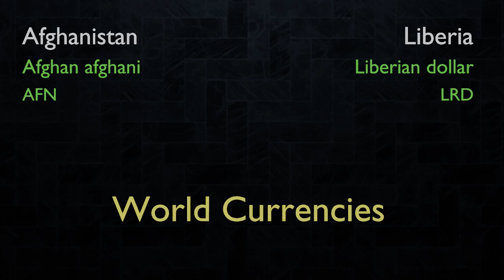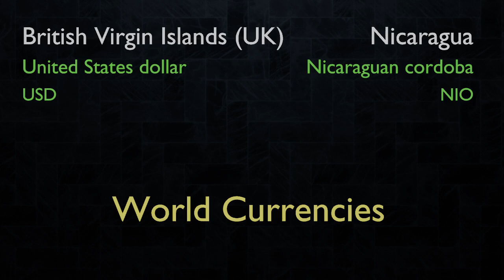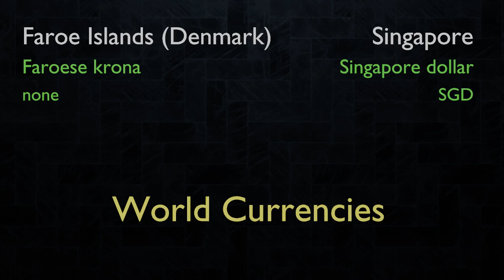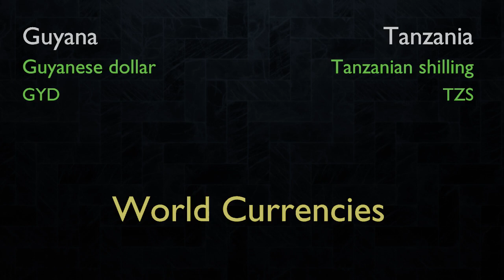World currencies || 3D Stock Room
List of currencies of the world
What money do you use depends on where are you living or planning to travel. Totally, there are 164 official national currencies circulating around the world. Although the number of the independent countries is 197 plus about five dozen of dependent territories. The matter is, that some of them don't have their own money and officially use the foreign currency.

Thus the European euro is used in 35 independent states and overseas territories, the United States dollar is used in 10 foreign countries and in the USA, the West African CFA franc - in 8 and the Central African CFA franc - in 6 African states, the East Caribbean dollar - in 6 Caribbean nations.

The world's most-traded currency is the US dollar with about 47% share of global payments and 87% of the forex market's daily turnover. On the second place is the Euro, having about 33% of the daily forex transactions and 28% share of the international bank payments.

All currencies of the world with their ISO-4217 codes, listed by countries and dependent territories.